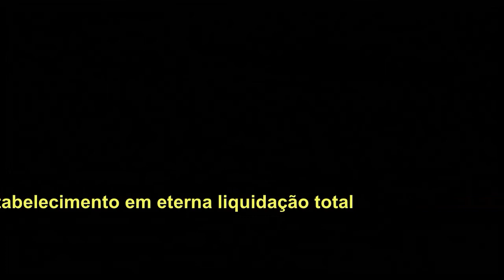Muchaxo; Perder o Lugar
Procuramos em vão o nosso lugar, o sossego na mesa do canto no café onde assentávamos, mas já não existe; a frescura do mármore no petit coin da tasca onde nos escondíamos, mas já não existe; a penumbra no balcão do bar a que abancávamos, mas já não existe; buscamos em vão a silhueta do nosso amor na sombra de um beco, mas não estamos lá, já não existe. Perdemos o lugar

texto: transcrição no link abaixo, em comentário
música: Spanish Bombs; The Clash / Procuro e Não te Encontro; Tony de Matos